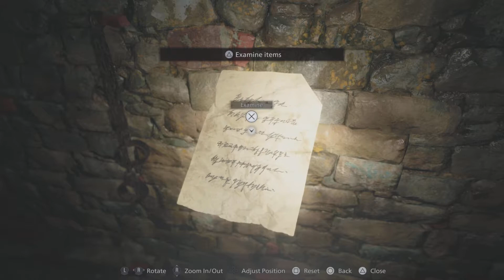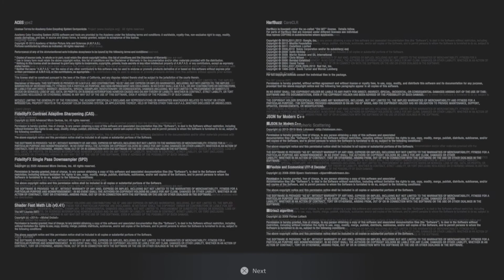Resident Evil Village DEMO PS5 (NO TALKING)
Today I decided to play RE8 or Resident Evil Village and this Demo was amazing. Hope everyone enjoyed watching my play through of this demo!